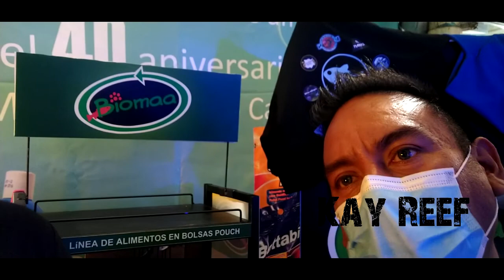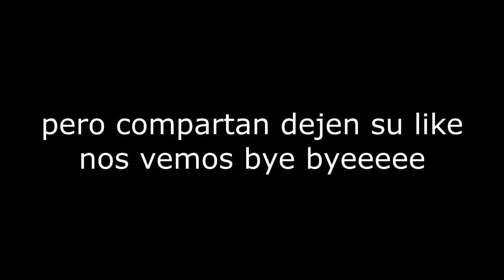40 Aniversario Mercado Emilio Carranza (Mercado De La Morelos)